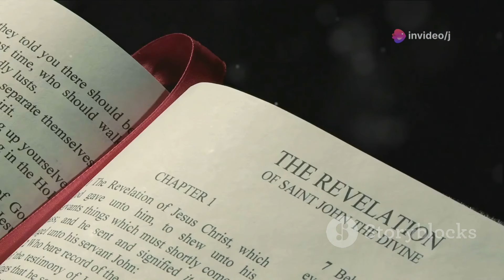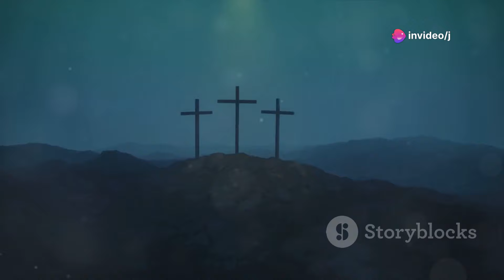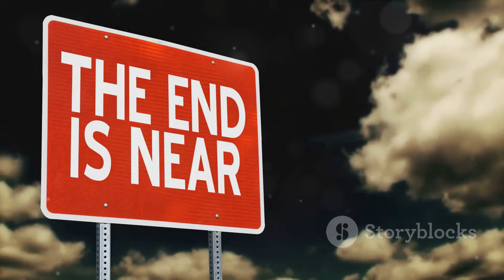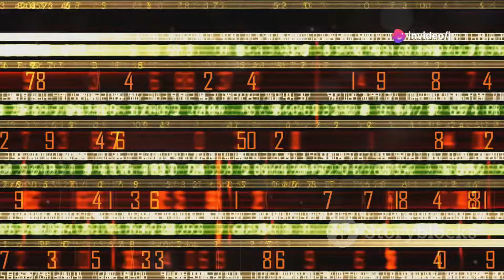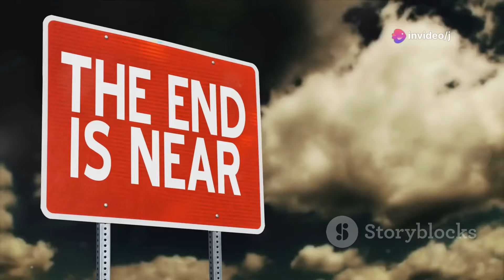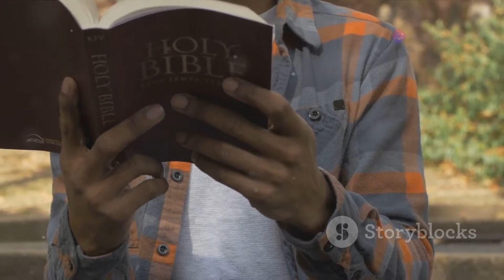Armageddon: Revelation's Final Battle